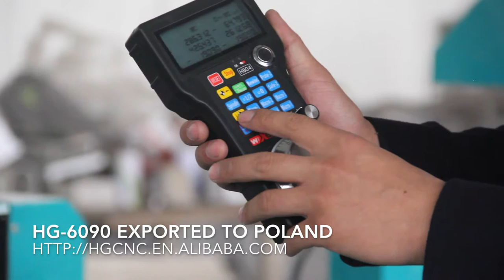HG 6090 CNC Router Machine Mach3 EXPORTED TO POLAND